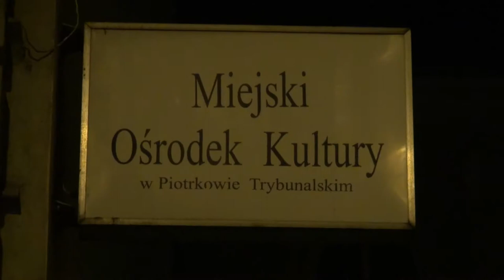MOD MOK Piotrków Tryb Olga Lisiecka – Czardasz-Tokajer by bcartmn.eu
Jubileusz Miejskiej Orkiestry Dętej w Piotrkowie Trybunalskim utwór zaśpiewała Olga Lisiecka – „Czardasz-Tokajer”. realizacja i prod. Bcartmn.pl /  bcartmn.eu  / bcartmn.com.pl /